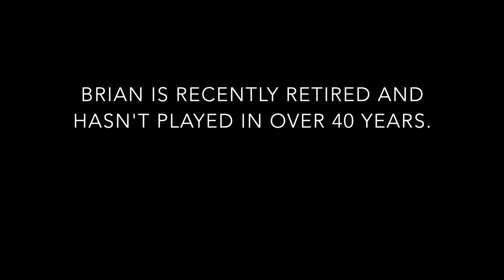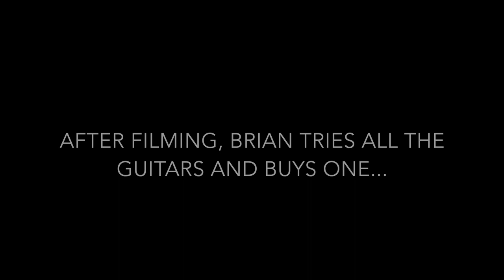Acoustic Guitar Canada Interviews Ted Brown / Blackwood Guitars - Part 2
This is Part 2 of an interview with Ted Brown, teacher and builder of fine acoustic guitars at Blackwood Guitar Company in Mallorytown, Ontario, Canada.
Ted offers an acoustic guitar making course in his shop, where each student learns to make an instrument during a 5 week course.

In this video, Brian Damude (retired professor, writer, and filmmaker) takes a tour of the Blackwood Guitar Making School.